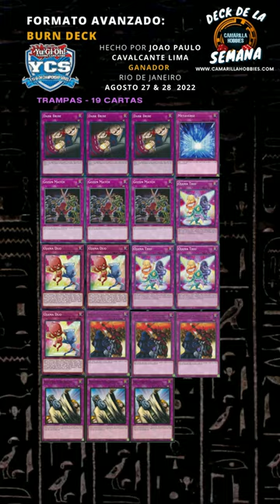1 lugar YCS Rio de Janeiro 2022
Aqui el deck del Campeon (ganador) del YCS RIO 2022 el Jugador JOÃO PAULO LIMA celebrado este 27 & 28 de Agosto con un deck Burn